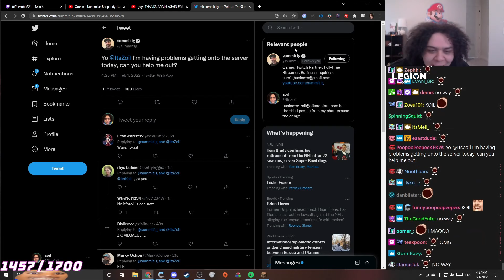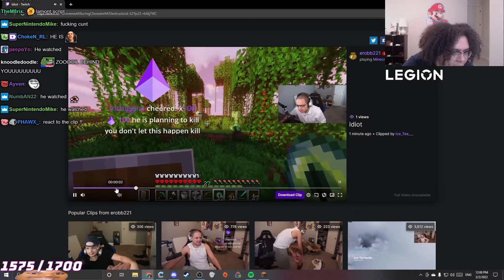Tyler2 & GreekgodXL's BEST Minecraft RUN ⛏️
Related:
Zoil and Erobb
erobb221
erobb
erobb221 twitch
erobb twitch
tyler erobb
erobb emmy
Erobb beats minecraft
Zoil Beats Minecraft
Tyler2 and GreekgodXL REUNITE...

The Zoil channel does not take any ownership of the songs, clips, videos, or images shown in this video.
All of the content presented in this video are YouTube videos found on the YouTube platform, as can be seen in the top left portion of this video where the YouTube URL link is visibly shown, therefore the video compilations that Zoil is reacting to in this video are in line with following the YouTube community guidelines, which means that this video is also following the YouTube community guidelines.